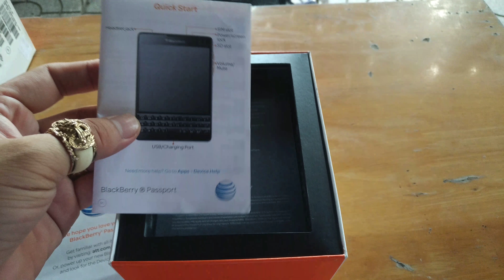Đập Hộp BlackBerry PassPort ATT - Sự khác biệt sau bao năm vẫn là ấn tượng khó quên !!!